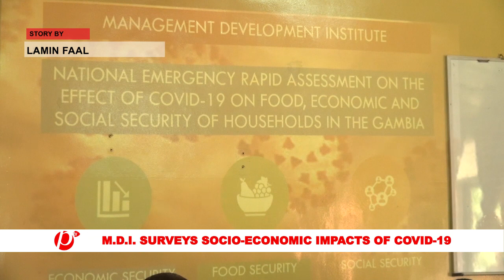MandinkaNews Management Development Institute MDI on Friday held a press conference to inform the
Management Development Institute MDI on Friday held a press conference to inform the public about an ongoing research aimed at establishing the effects of covid-19 on food, economic and social security of households in the country. The outcome of the research is expecting to help government and its partners make informed decisions relating to the pandemic.